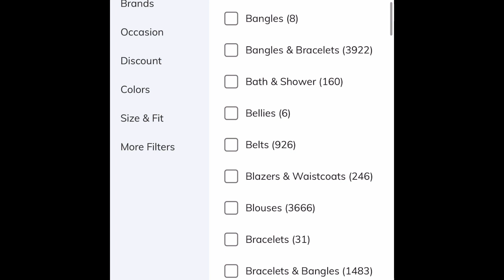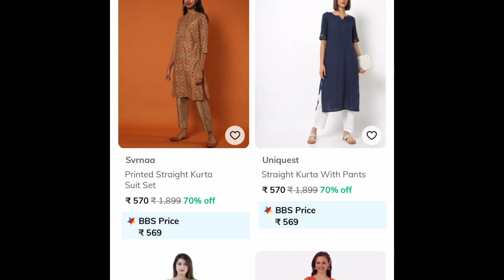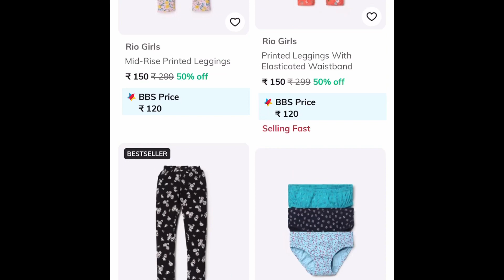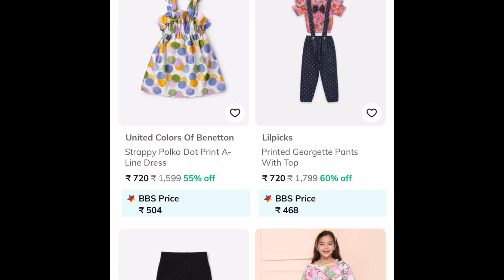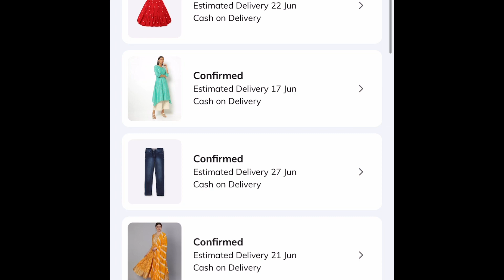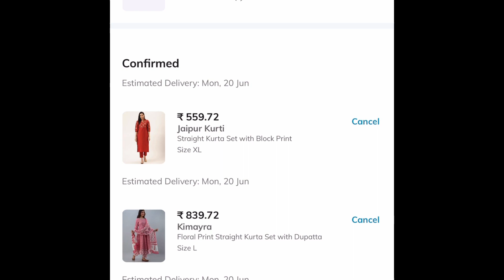😇Ajio Big Bold Sale📣Last Day😮Full Price Drop✨ Don't Miss ✨New Coupons Added🤷🏻‍♀️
Hi Friends,
Please see below for  the products shown in this video. Return and Exchange options are available for all the products.

Today's Video:
I've shared Ajio Big Bold sale Last Day Details in today's video. 😍👙
Use the invite code GAYWAUCJZ to sign up and earn ₹100 AJIO Points
affordable ajio haul
latest ajio haul
ajio haul
ajio haul tops
huge ajio haul
ajio haul video
ajio kids frocks haul best offers
ajio kids wear girl haul
avaasa and fusion
avaasa branded kurtis
wholesale avaasa branded kurtis
chickpet avaasa kurtis
ajio sale
ajio sale haul
ajio sale 2021